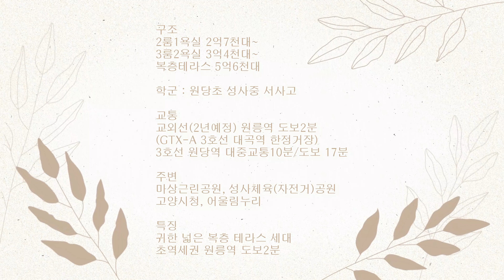고양시 덕양구 주교동 복층 테라스 빌라 원릉역2분 원당역 은평구인근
은평구 집찾으시면 여기도 보세요.

구조
2룸1욕실 2억7천대~
3룸2욕실 3억4천대~
복층테라스 5억6천대

학군
원당초 성사중 서사고

교통
교외선(2년예정) 원릉역 도보2분
(GTX-A 3호선 대곡역 한정거장)
3호선 원당역 대중교통10분/도보 17분

주변
마상근린공원, 성사체육(자전거)공원
고양시청, 어울림누리

특징
귀한 넓은 복층 테라스 세대
초역세권 원릉역 도보2분

은평구 고양시 덕양구 주교동 교외선 3호선 신축빌라 전원주택 타운하우스 단독주택 토지 등 부동산 분양 매매 정보를 제공하는 가야주택 입니다.